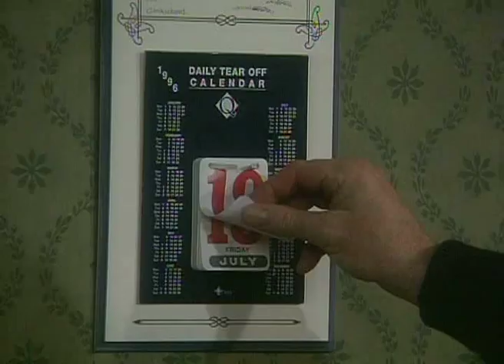Father Ted | Dougal Insulting Ted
In this clip Father Dougal insults Father Ted with hilarious results.

Life is hard for Father Ted. Banished to windswept Craggy Island (for reasons which never quite become clear, but might have something to do with missing Church funds), he is forced to share a house with three of the most difficult people in Ireland.

Father Jack has not been sober since 1936. His vocabulary consists of three words, only two of them printable. Father Dougal is young, innocent and almost inconceivably stupid. He once conducted a christening and the subsequent explosion destroyed the church. Mrs Doyle, the housekeeper, has one sole purpose in life - to supply the priests with cups of tea, usually against their will.